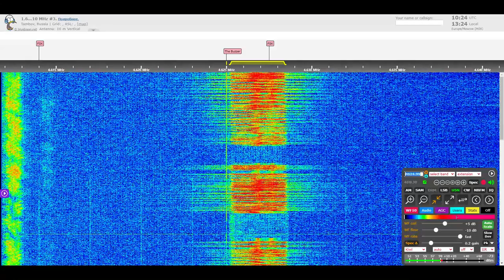The Buzzer/UVB-76 Voice Message (November 25, 2020 10:24 UTC)